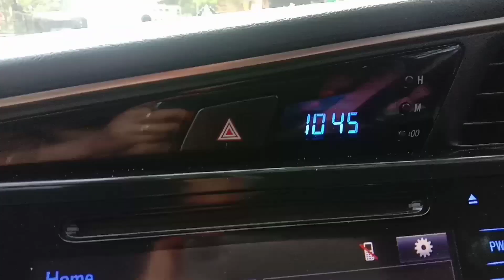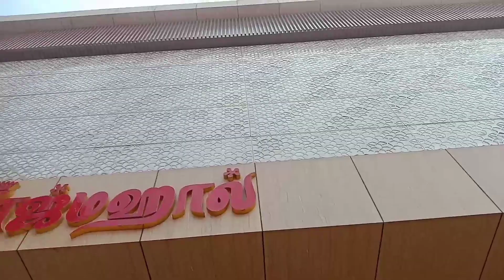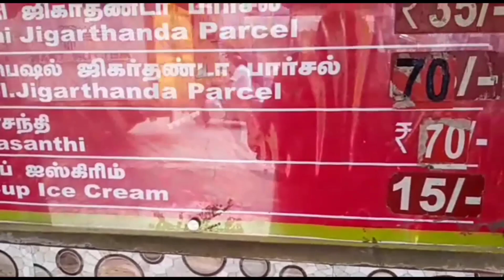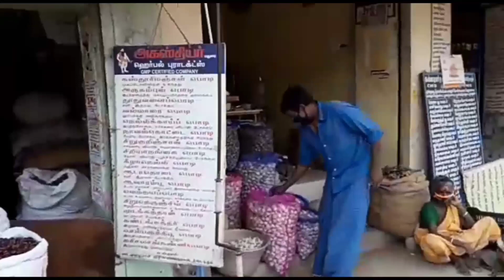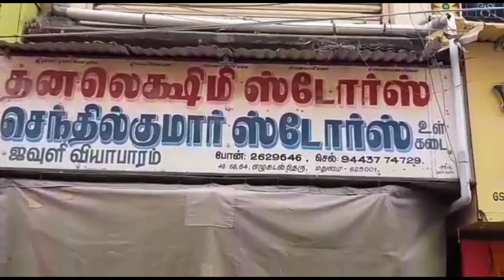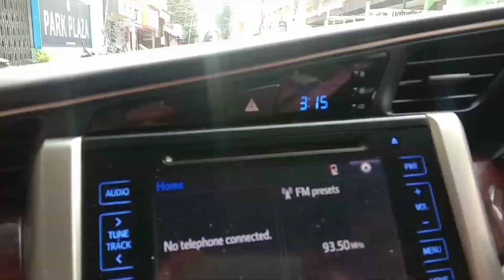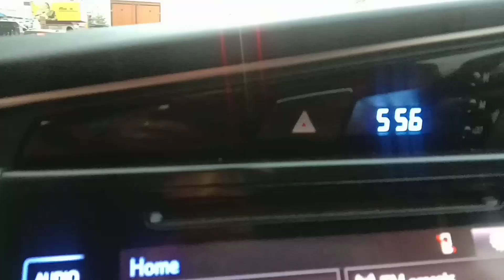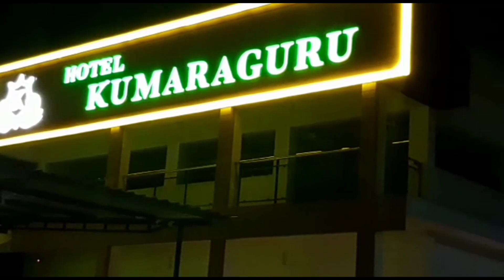எங்க ஊரு மதுரை/ Travel Vlog to Madurai /Shopping haul @ Madurai in Tamil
Hello guys..

 welcome back to Lakshmi Veetu Samayal..

taste of Royal..
Lakshmi Veetu Samayal